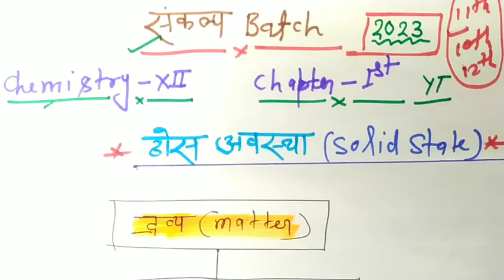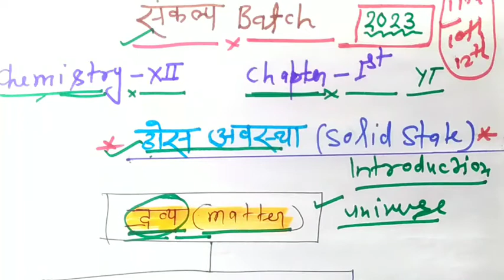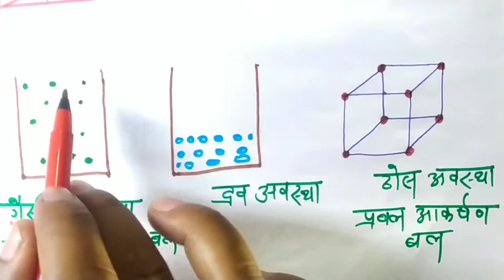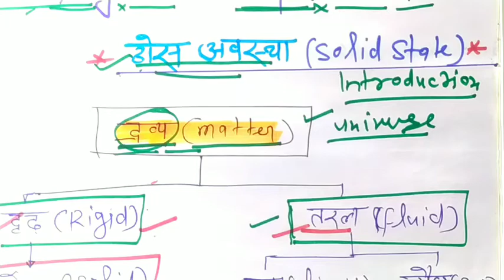(ठोस अवस्था solid state) introduction by Arvind sir | संकल्प बैच | chemistry class 12th